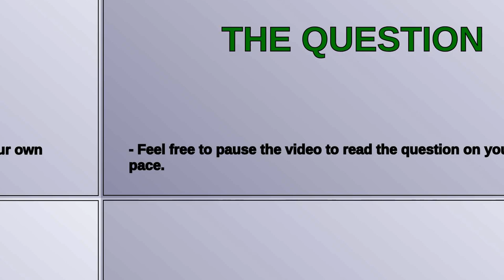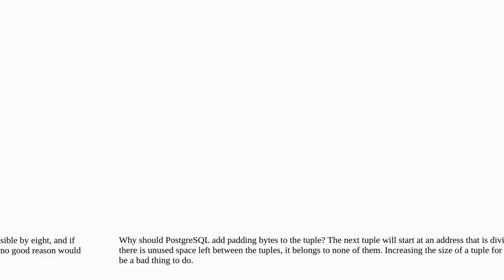Dba: Why does PostgreSQL not add padding for column alignment at the end of tuple?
Why does PostgreSQL not add padding for column alignment at the end of tuple?

A special thanks goes out to the community

  percona postgresql storage database-internals